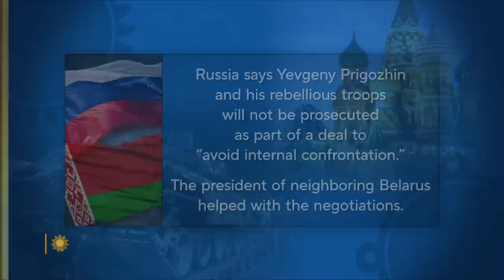Wagner uprising "most significant threat" Putin has faced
CBS News national security correspondent David Martin reports on the latest developments from Russia, where mercenary chief Yevgeny Prigozhin, hired to wage battle against Ukraine, called out Vladimir Putin's war machine for its lack of support, and threatened mutiny against the Russian military. Former Ambassador to Russia John Sullivan calls it the most significant threat yet to Putin's iron grip on power.